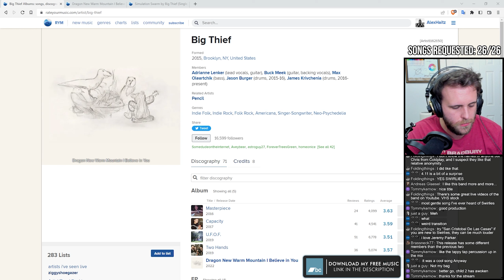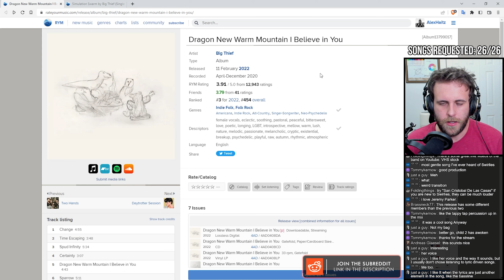🔴LIVE REACTION: Big Thief — Simulation Swarm